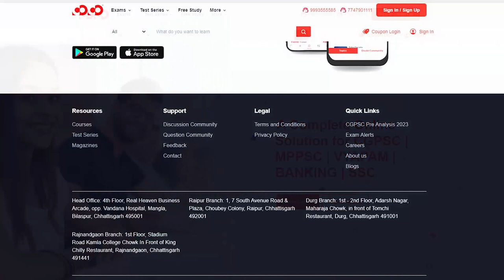New Batch For CGPSC Mains | At Bilaspur | Starting From -6 June 2023 | Competition Community